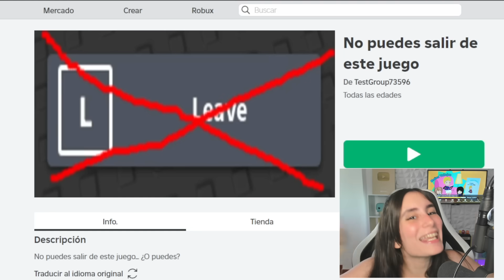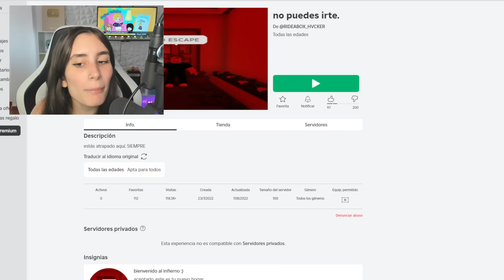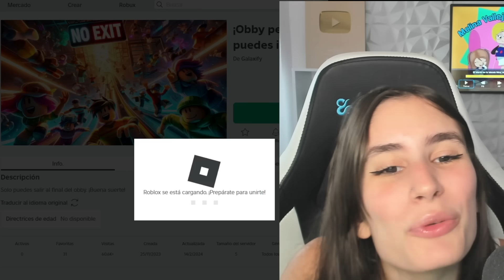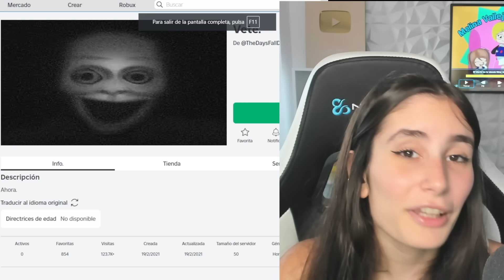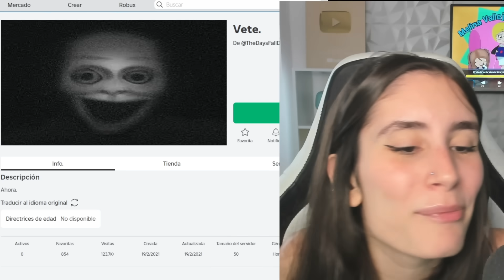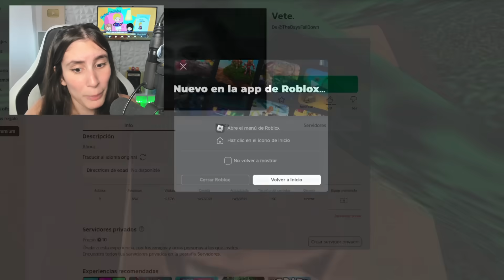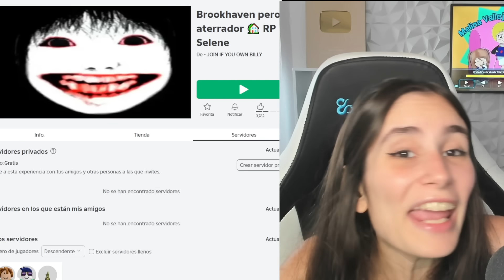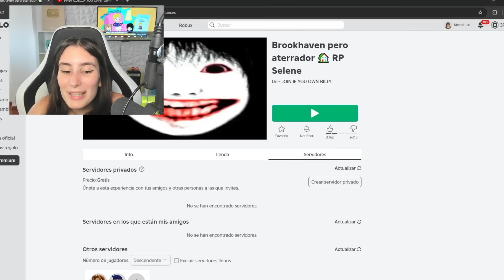No Puedes Salir de Este Juego en Roblox...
🌈ABRE AQUÍ PARA SABER MÁS🌈
No Puedes Salir de Este Juego de Roblox...

Canal de Pato🐥 :  @patoloco-roblox

Mis libros 💕
Una abuela Anormal  🤪

 No olvides usar el código Melina en la tienda de Robux 💕